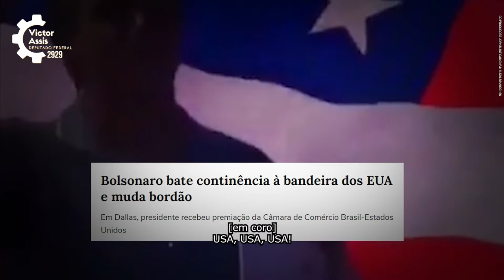Vote 2929: Victor Assis para deputado federal em Pernambuco